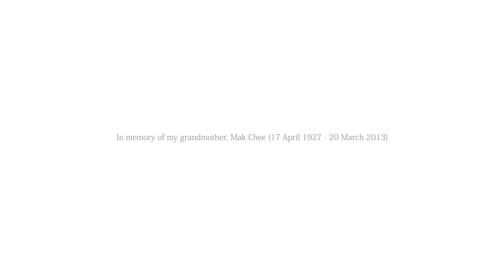'OX' by Skinned Knee Productions Written by ADELINE PANG Directed by ADAM MARPLE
An intimately poignant and sometimes surreal exploration of the connections between love and grief, tradition and modernity, memory and reality—Ox offers its audience an up-close, visceral experience in a uniquely filmic setting.

Mei is mourning the death of her grandmother. Mei writes to remember what her late grandmother taught her about “Ngow Lek”, oxen tenacity and strength. A woman known only as She has just lost her lover; She sleeps, and finds what she wants in memories. Without distinction between night and day, the two young women navigate through dreams, legends and childhood memories. Their individual stories of love and grief are connected in a profoundly personal way. And waiting for them along these two converging paths are a lecherous wolf and a heroic ox…

In a modern Asian society such as Singapore, we have been imparted our ancestors’ fables and beliefs. These mysticisms have shaped our cultural memory, perhaps even affecting us unconsciously in our everyday life. How aware are we of the level of dependence that we have on the stories we were told in our childhood—how do we stay true to our cultural identity without losing our personal identity?

A poignant and surreal experience that is intimate yet gripping…

With a theme that centres round the connections between heritage and modernity, and in keeping with Skinned Knees’ exploration of non-traditional theatre spaces, Ox will be staged in The Vault, a restaurant bar in Chinatown where the audience can drink to a filmic theatre experience in an atmospheric urban setting.

Ox will also feature projections of original cinematography; cinematic concepts such as close-up and panning will also be applied theatrically through the actors’ movements and body isolation.